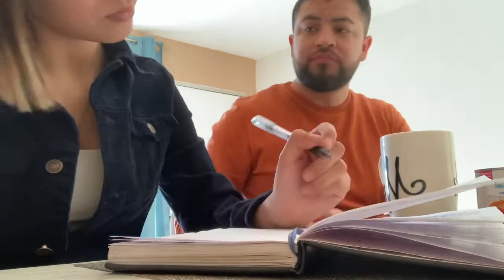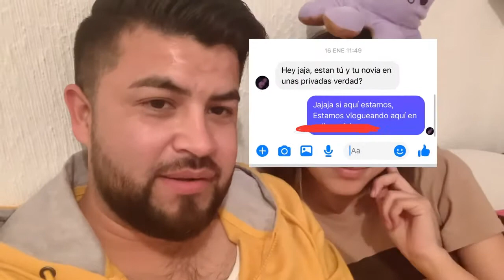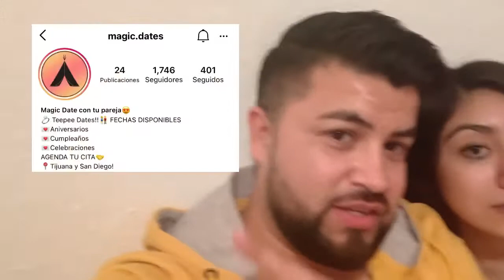¿Cómo es una grabación en estudio?| Dobleele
ENRIQUE GRAJEDA: @grajedaenrique